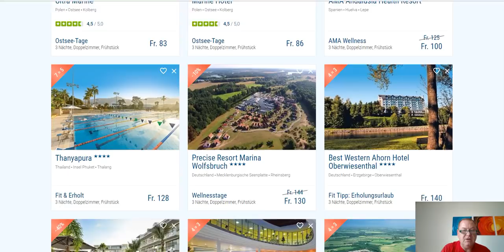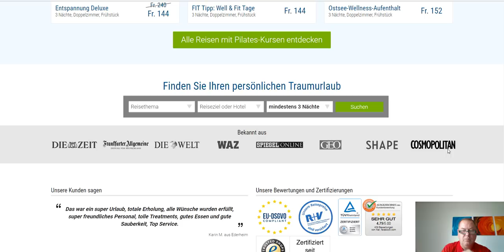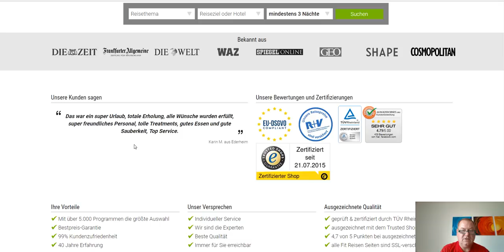Review Deutsch Gesund mit Pilates Training für Anfänger Fortgeschrittene und Trainer - Test Urlaub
Pilates Urlaub
Halten Sie die Balance zwischen Präzision und Entspannung. Wo möchten Sie Ihren Pilates Urlaub verbringen?
Nun, möglich ist alles und das für wirklich kleines Geld!!!

Hier weitere Links zu tollen Empfehlungen:
Hier weiter Links zu tollen Empfehlungen:
Hier der direkte Link zum Vergleich:

Für Insider: Hier die verwendeten Tags